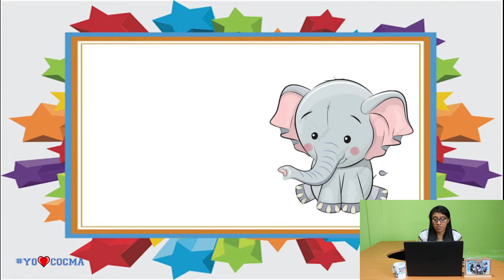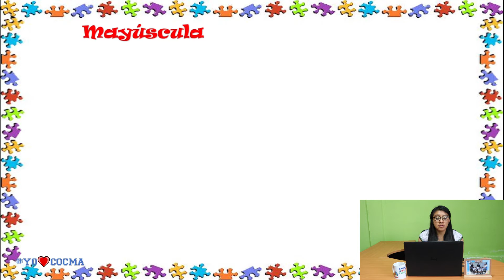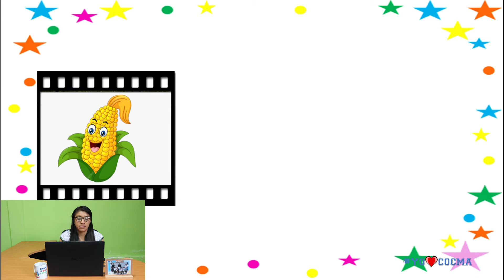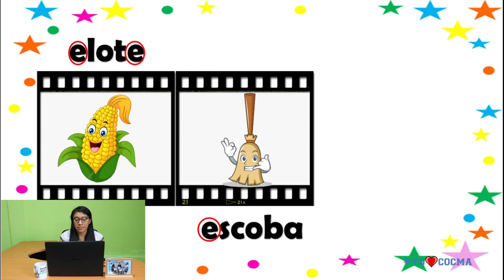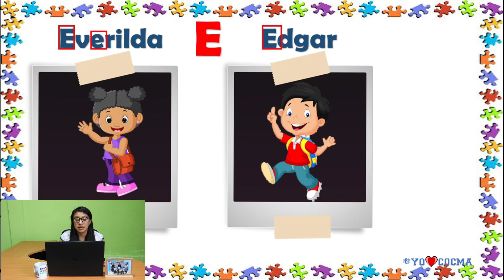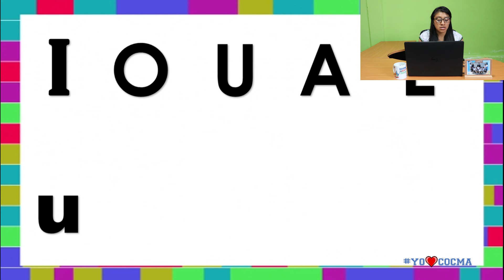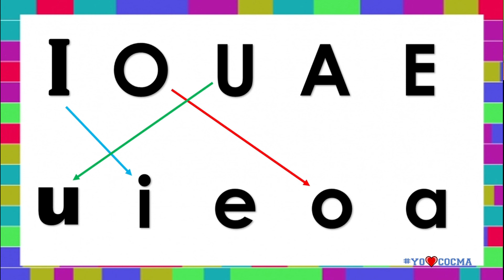Desarrollo y Lenguaje - Preprimaria